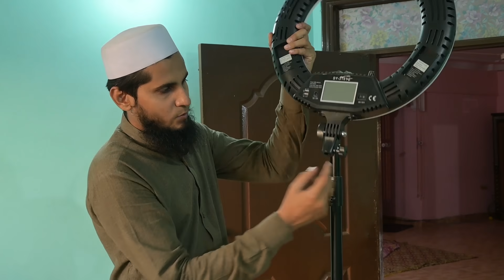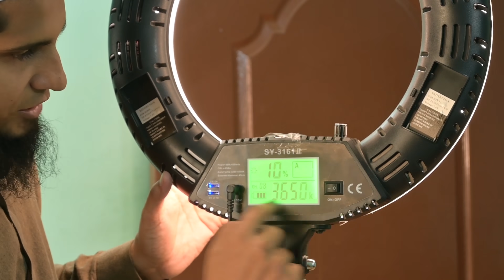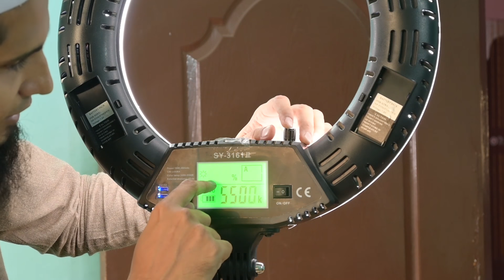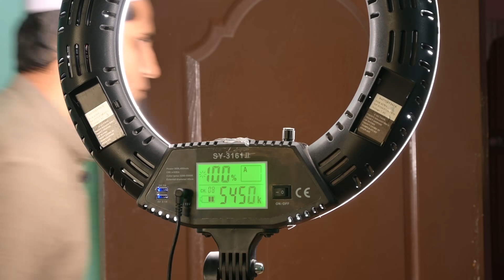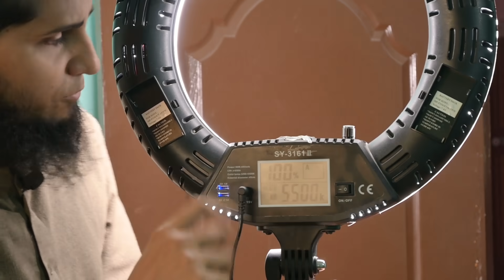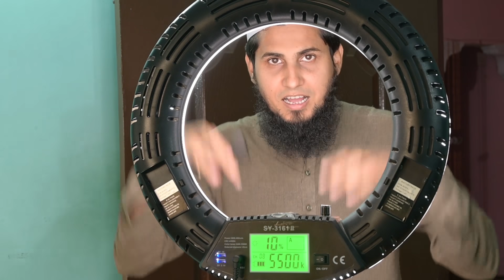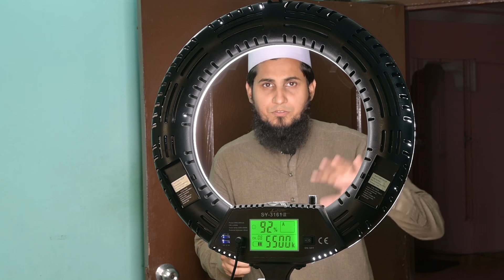Ring Light Unboxing & Review | Urdu/Hindi | Hashmi Photos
In this video I'll be unboxing and showing you how to setup your very own LED ring light. The panel has a radius of 18 inches and can be used while shooting content indoors etc. The light features both Yellow and White light and also comes with a makeup mirror and mobile holder in the box.

(Please be patient when messaging, I'll get back as soon as I can)